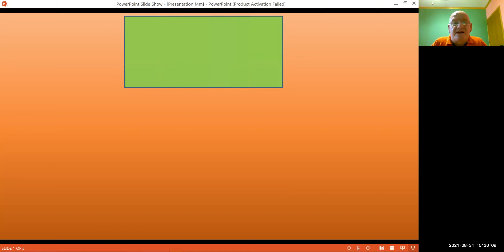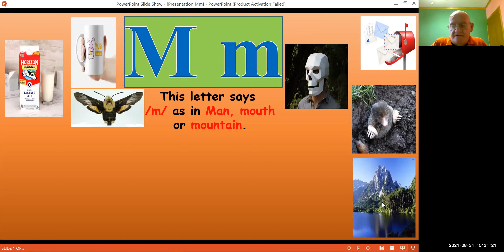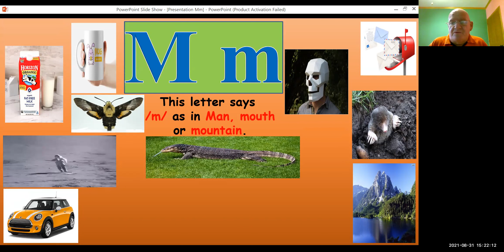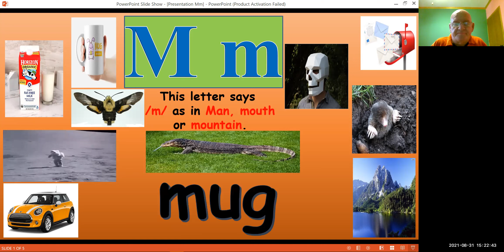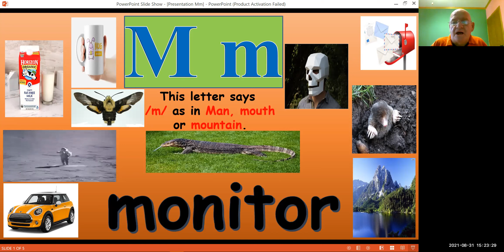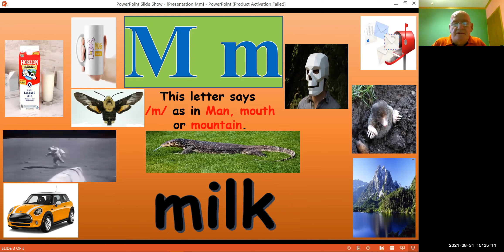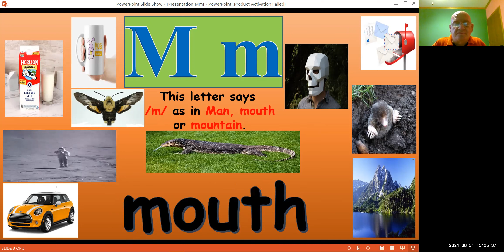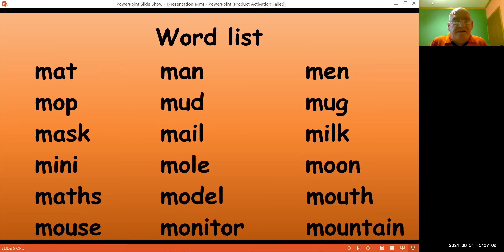Phonic Mm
This is for the phonic sounds of the letter Mm